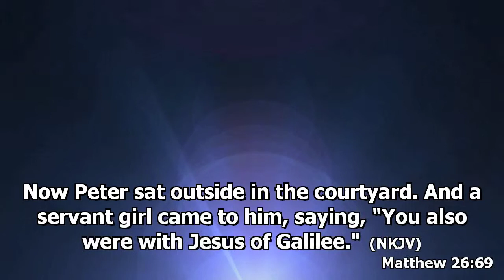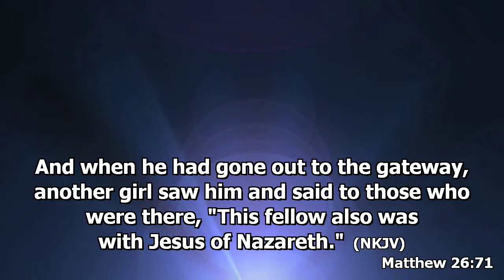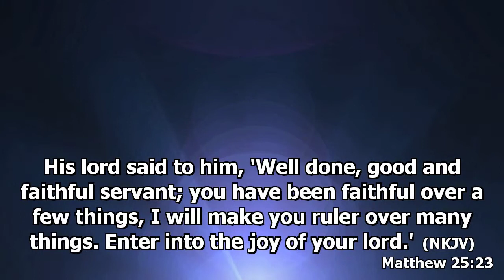Don't Forget, by Markus Tjokrosoesilo